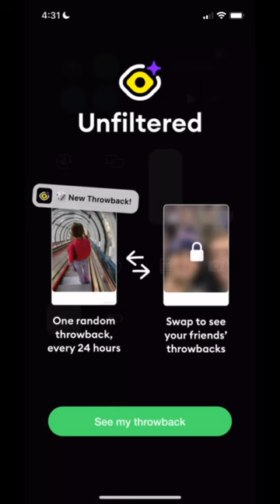I’m gonna learn so much about my roommates😍 w Carter Kench